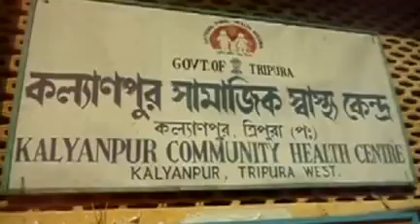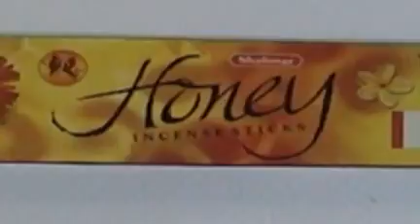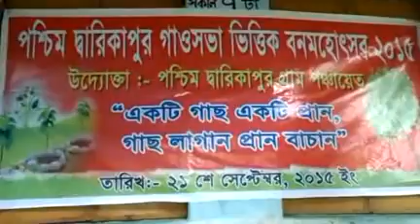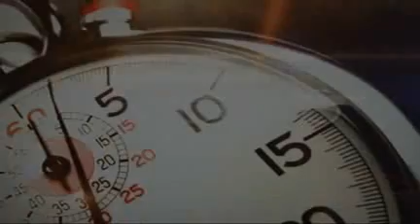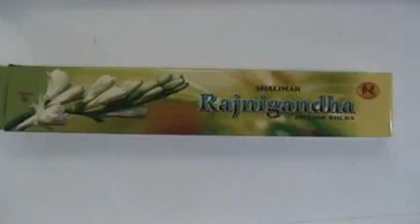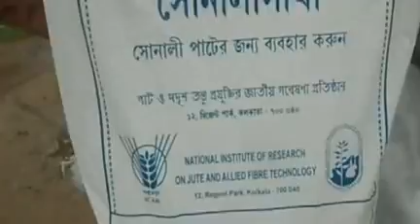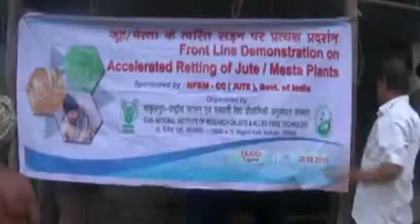23 09 15 AT8